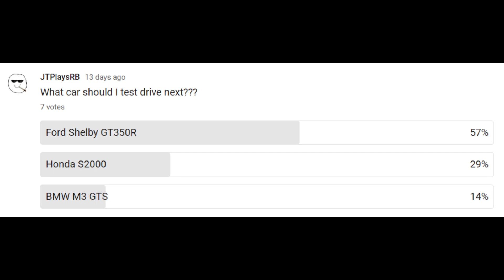POV DRIVE: Ford Mustang Shelby GT350R | Roblox Driving Empire